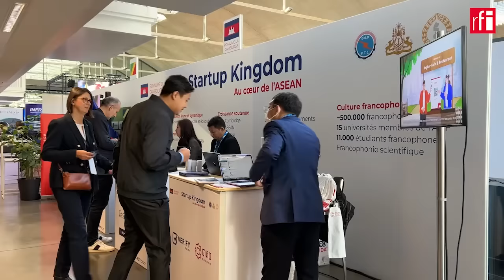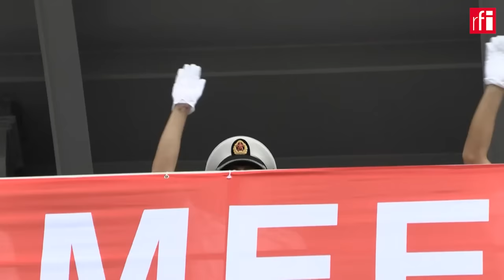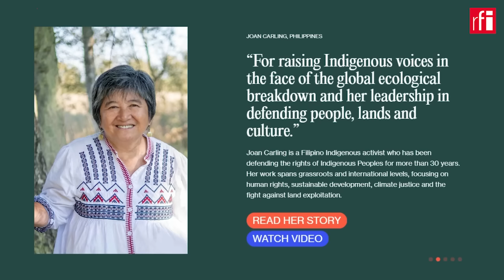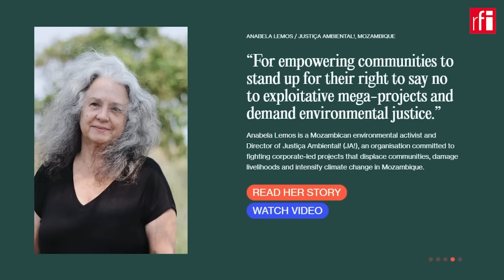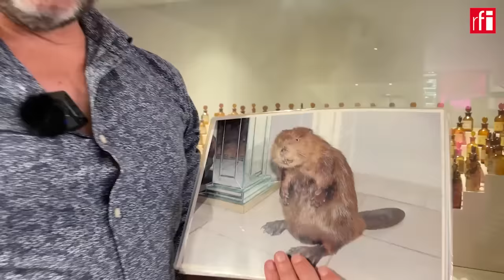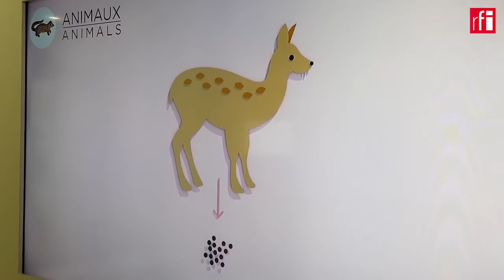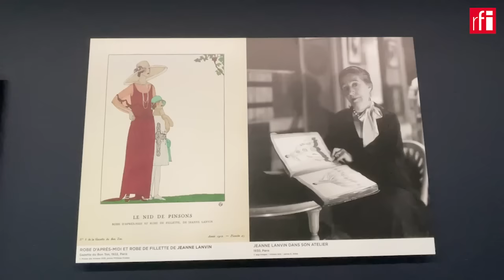ការផ្សាយកម្មវិធីព័ត៌មានប្រចាំថ្ងៃរបស់វិទ្យុបារាំងអន្ដរជាតិ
ថ្ងៃសុក្រ ទី០៤ ខែតុលា ឆ្នាំ២០២៤ រៀបចំដោយ អោ ស្រីពេជ្រ